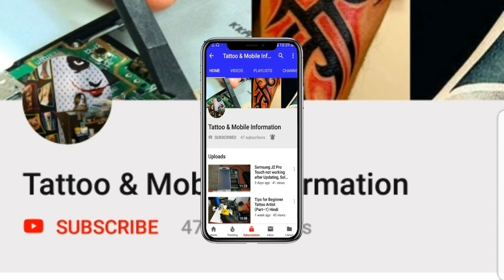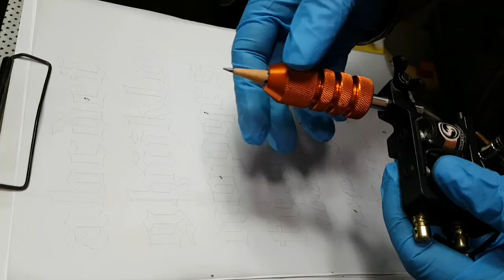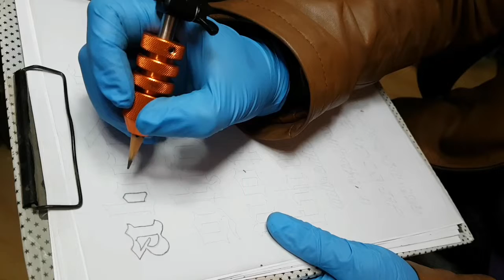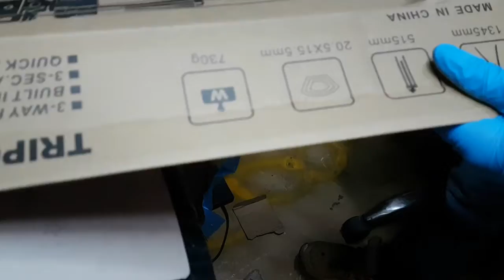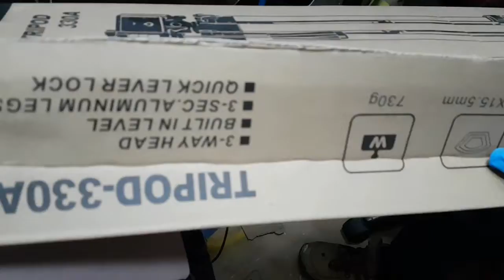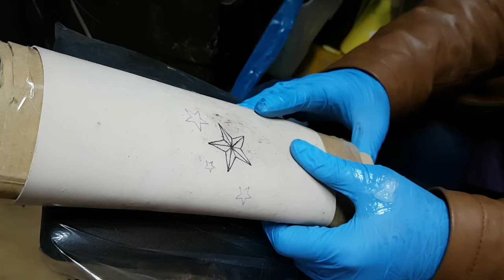How To Do Perfect Linework (Hindi)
Tips for tattoo linework. video ko pur dekhein kyonki is video me bich-bich me maine kuch tips batayen hai jo aap miss kar sakte hai. aap sabhi mujhe instrgram pe bhi follow karein...thanks